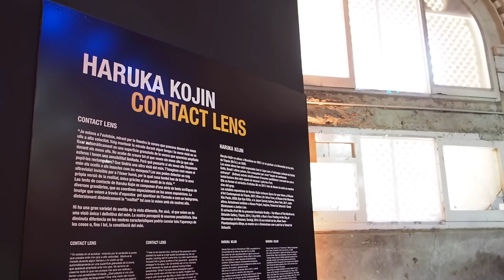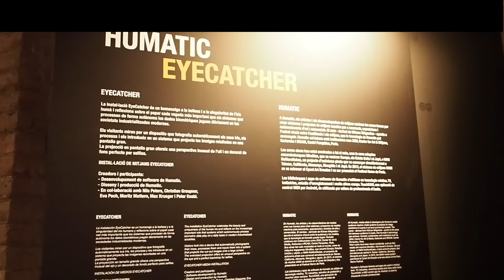Olympus Perspective Playground en Barcelona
Horarios:
De lunes a jueves 10h a 16:30h
Viernes y Sábado 10h a 23.30h
Domingo 10h a 14.30h

Para acceder al recinto modernista de Sant Pau (Barcelona) hay que pagar entrada, pero registrándose en la web de se podrá acceder de forma GRATUITA en los siguientes horarios

Viernes de 17h a 23.30h
Sábado de 10h a 23.30h

✩ Fuji X-Pro 2
✩ Fuji X-T2
✩ Fuji 10-24 f/4 OIS
✩ Fuji 16-55 f/2.8
✩ Fuji 50-140 f/2.8 OIS
✩ DJI Phantom 4
✩ Feiyu Gimbal MG Lite